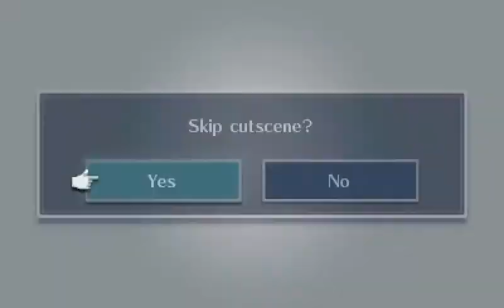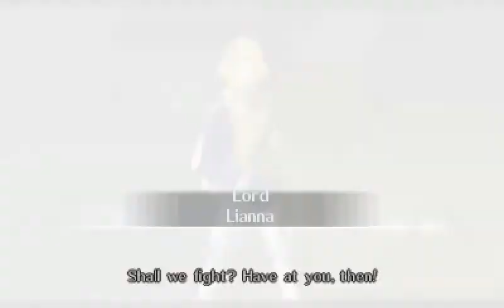Fire Emblem Warriors- (N3DS) History Mode (DLC#2) SD Map - Knorda Market Part 105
ファイアーエムブレム無双 - (N3DS) History Mode (DLC#2) SD Map - Knorda Market Part 105

DLC Pack #2 – Fire Emblem Shadow Dragon

New playable characters: Navarre, Minerva, Linde
New History Maps: Three new History Maps added, each with new stories featuring various characters.
Four new costumes for Lyn, Caeda, Marth, and Tiki.
New weapon skills and blessings.
Level cap boosted to 130.
Exclusive new weapon for Caeda.